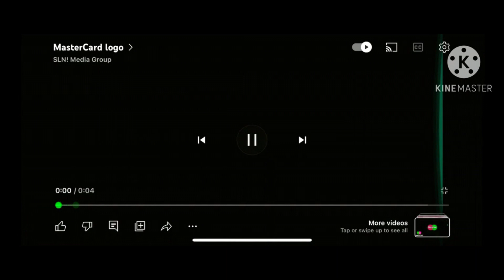(REQUESTED) Because Date Best Animation Logos Deserves It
Requested by Jessi Lugo